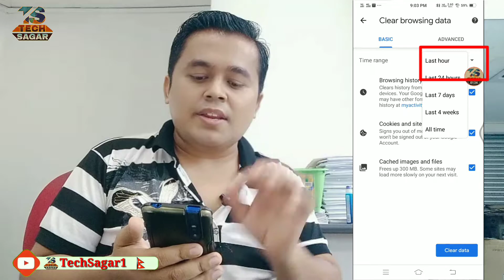How To Delete Google Chrome History 2021